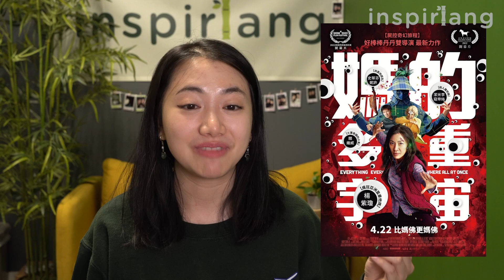Everything, Everywhere, All at Once | Chinese Language Analysis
Said to be the most awarded film of all times, winning seven out of eleven nominations at the Academy Awards, Everything Everywhere All at Once is also known for its use of multiple languages. Language plays an important role in the film and it is crucial for all the underlying messages to be conveyed effectively. We analyzed some of our favorite language scenes in the movie and saw how they play into telling us the complicated relationships and feelings of each character. Come and watch some of these scenes with us to get to know the movie on a deeper level! What is another film you want us to analyze next time?